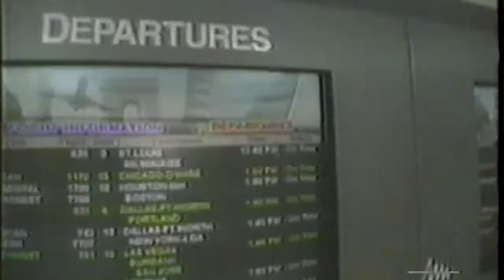Shawn Pittman Antone's 2003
Preston Hubbard bass
Mark Hays drums
Antone's